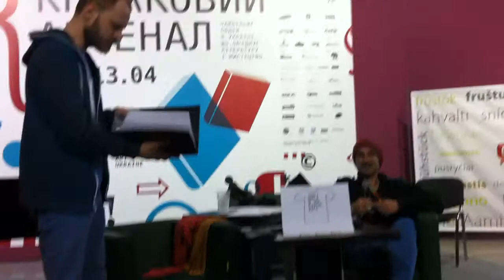"T-Shirtология: общая теория футболки" - part 5